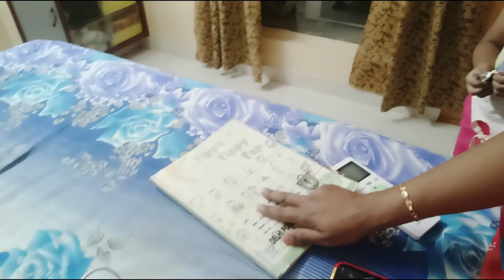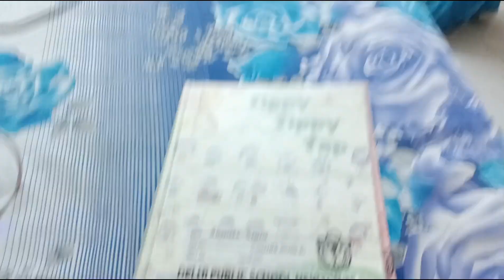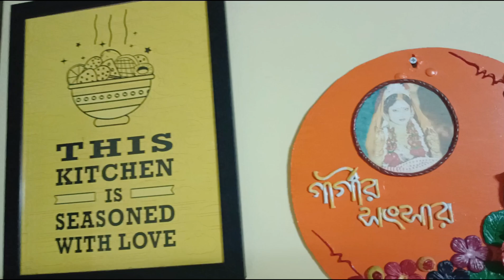পুরানো কিছু সৃতি আজ ও নারা দিয়ে যায় || Dailyvlog || Banglavlog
happyus

Announcement

Follow Balynt.

 • Balynt - Afternoo...